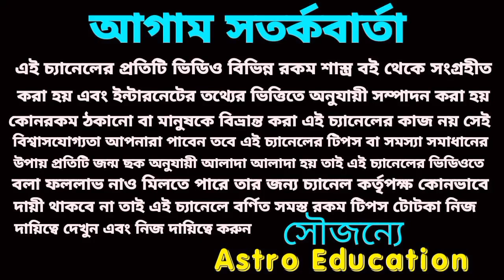30 June 2023 টার্গেট নাম্বার!